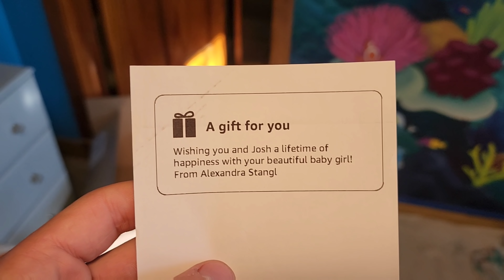It's Finally Over! We say Goodbye to Two Huge Aquariums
We say Goodbye to Two Huge 550 gallon Aquariums in a bid to expand our operation.